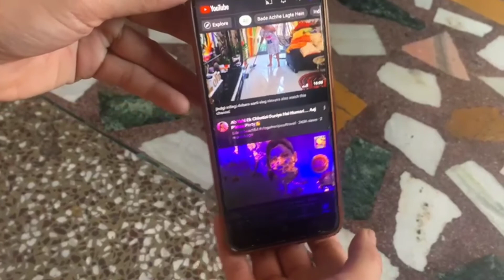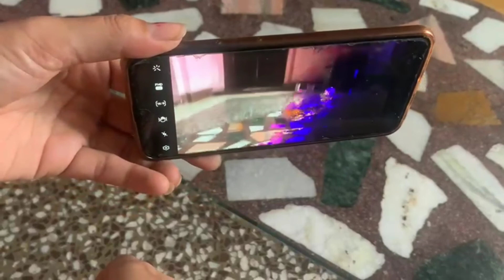आज अचानक से मौसम को क्या हो गया तूफान 🌩🌫 मेरे साथ ही ऐसा क्यों होता है😭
daily vlog